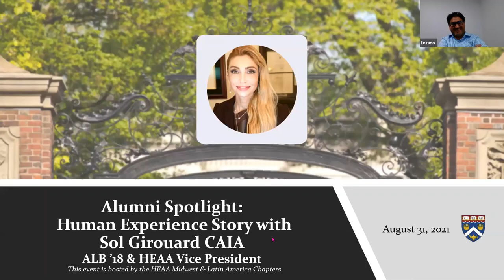Alumni Spotlight Human Experience Story: Sol Girouard ALB ’18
Co-hosted by the HEAA Midwest & Latin America Chapters on August 31st was Alumni Spotlight: Human Experience Story. In this conversation, Sol Girouard CAIA, ALB ’18 & HEAA Vice President shared her trailblazing journey, her successes, and the challenges she faced in her education and career.

Sol is a Chief Scientist, Quant, and Digital Transformation Expert. Creating solutions to perceived problems is her lifeblood. She is an expert in artificial intelligence and uses that same drive and passion for effectively steering committees, boards of directors, and corporations to new heights. She is proud to serve as a Data Science Head and Teaching Fellow at Harvard Extension School and the Harvard School of Engineering and Applied Sciences since 2017.